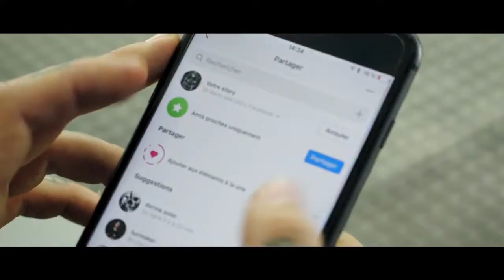DIES IRAE X Alexandre Tartarin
A video by Alexandre Tartarin